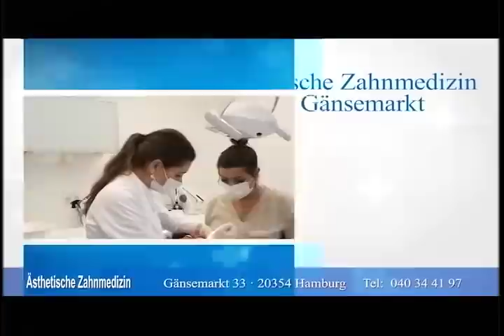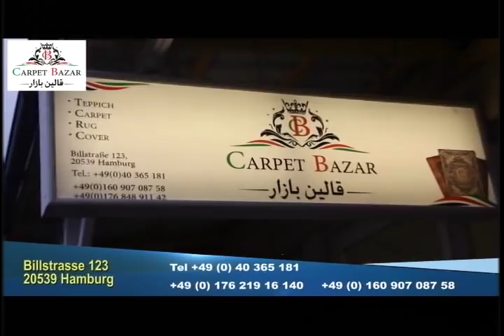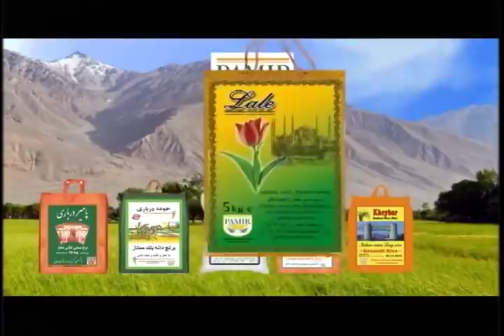Khatab Payame Afghan TV Omar Khatab_09/28/2020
Spenay khaberay _ 9/28/2020                                                                                                                       Payame Afghan TV - Special talk show of Speenay Khaberay/ Sokhan-e-Oryaan- hosted by Mr.Omar Khatab - Monday 09/28/2020, latest news about political and military development in Afghanistan as well as the comments and questions of Payame Afghan television viewers from around the world.
نن دوشنبې د ٢٠٢٠ کال د سپتمبر د مياشتې ٢٨ نيټه د سپينو خبرو خاصه خپرونه
امروز دوشنبه ٢٨ سپتمبر ٢٠٢٠ برنامه خاص سخن عريان
در برنامه امروز تلويزيون پيام افغان اخبار و تبصره هاى عمر خطاب متصدى تلويزيون پيام افغان در باره تازه ترين انکشافات اوضاع سياسى و نظامى افغانستان وهمچنان نظريات و سوالات بيننده هاى محترم تلويزيون پيام افغان را از نقاط مختلف جهان در ارتباط به همين موضوعات استماع فرموده ميتوانيد.